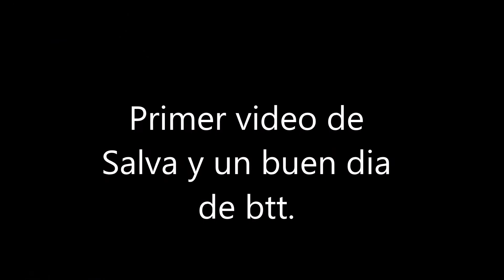CCSJD Grup B. Primer video de Salva.